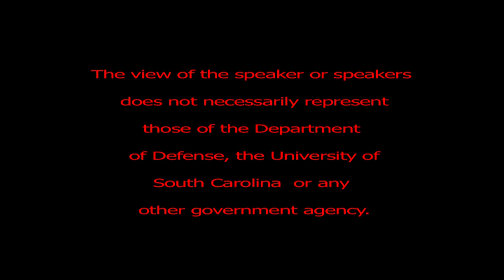Luncheon Speaker Dr. Sebastian Gorka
War by Another Means: Perspectives on Insurgencies